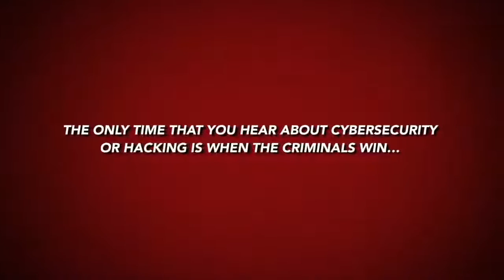The Cyber Hero Book Club: Listen and learn from 4 GREAT authors!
Join Herb Roitblat Ph.D., Principal Data Scientist, author of "Algorithms Are Not Enough", Scott Schober, author of "Senior Cyber", Chase Cunningham, Ph.D., author of "gAbrIel" and William Holstein, author of "A Grand Strategy" as they unpack their amazing stories!